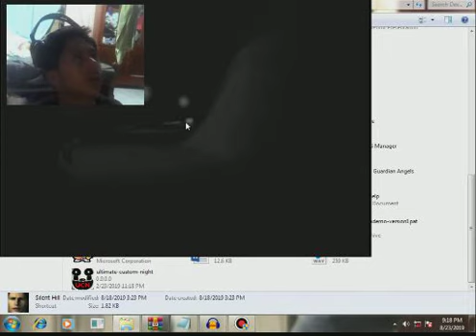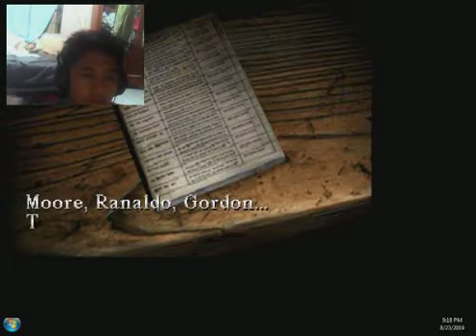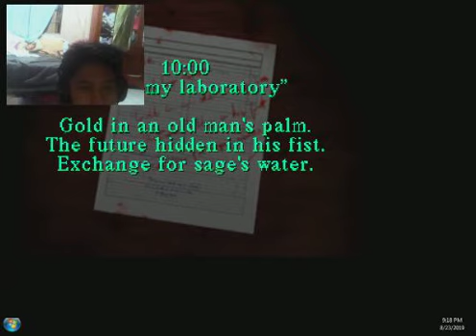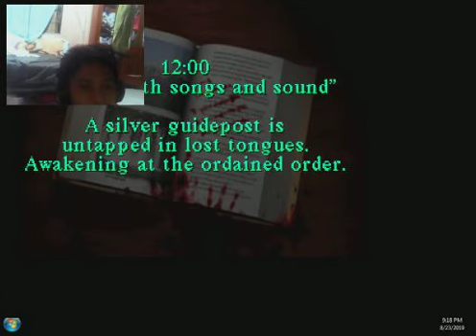Silent Hill part 3